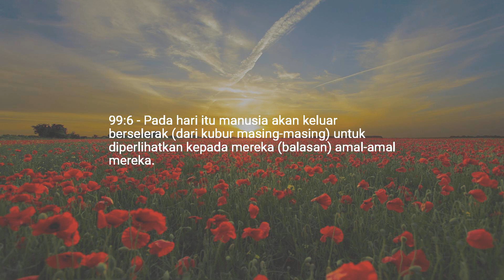Bab 99 — Gempa